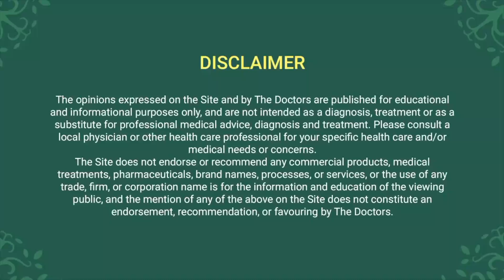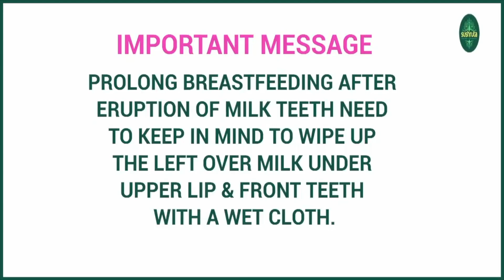How to keep healthy teeth in childhood ? | How should you brush your child's teeth? | Dental health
The sole way to prevent Baby Bottle Tooth Decay
Now that we know why it's important to take care of your baby's teeth and gums, the next question that arises is how we should prevent the Baby bottle tooth decay. In today’s video, Dr. Harsh Vyas recommends an important preventive measure.

Keep following 'Child And You' Channel powered by Sushruta as our Dr. Nihar Parekh provides more information on child growth.